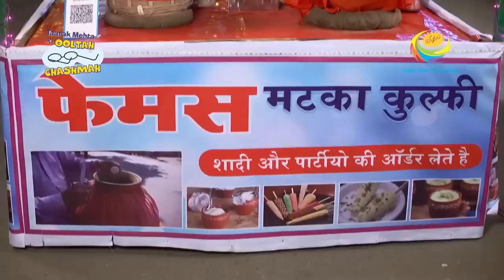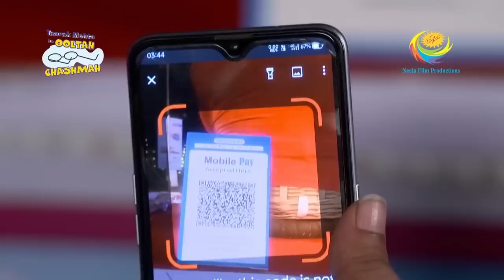Kulfi Party In Gokuldham | Full Episode | Taarak Mehta Ka Ooltah Chashmah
Jethalal calls Babita Ji for a 'Kulfi' party as Dr. Hathi and Komal decide to have 'Kulfi' after their dinner and asks other society members as well to accompany them. Popatlal calls the Bhide family for the same, whereas Abhdul denies having 'kulfi. The Mahila Mandal wants to ask Sodhi to accompany them but is unaware of the fact that he is busy with a 'party sharty' plan.

Star Cast: Dilip Joshi, Disha Vakani, Amit Bhatt
Episode No: 3416
Produced By: Asit Kumar Modi